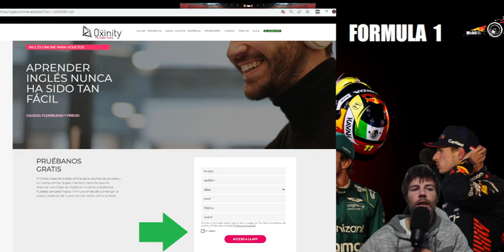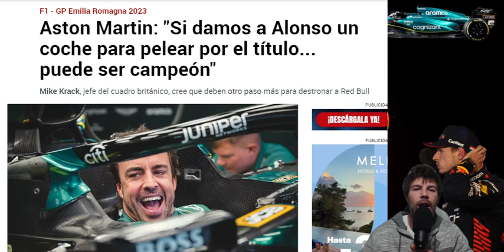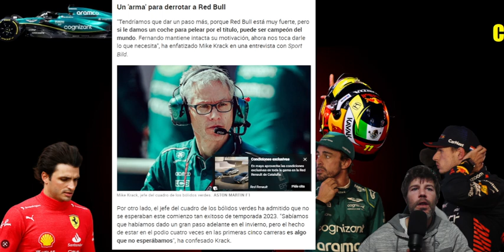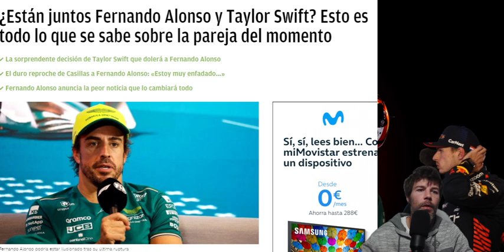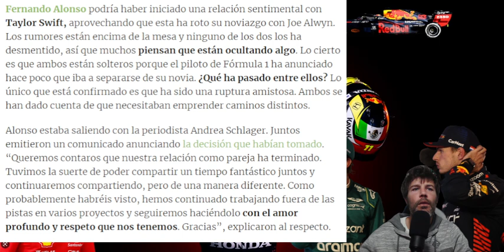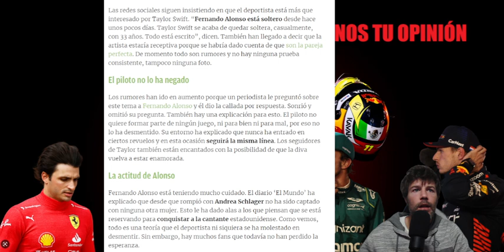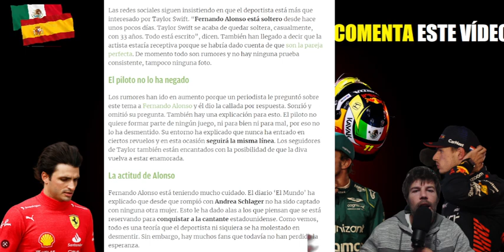EL AMR23 LUCHARÁ POR EL MUNDIAL Y.. ALONSO Y TAYLOR SWIFT (DE 33 AÑOS) JUNTOS?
✔️Oxinity MÉXICO - LATAM - USA: Clase gratis y 10% descuento entrando con este enlace
✔️Oxinity ESPAÑA - Clase gratis y 10% descuento entrando con este enlace

Nuevas declaraciones del jefe de Aston Martin donde vemos claramente que Fernando Alonso puede tener una oportunidad en este mundial, pese a que se centran en 2024, no van a dejar pasar la oportunidad de luchar con RedBull en 2023.